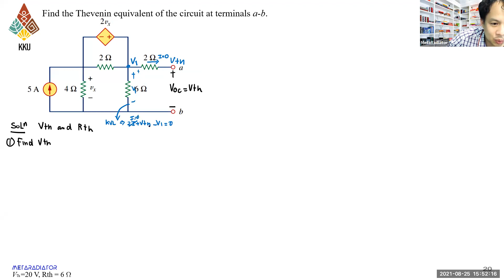Thevenin's Theorem: Example Dependent Sources